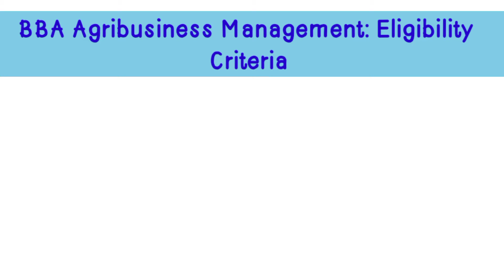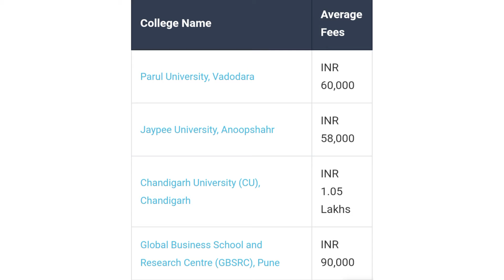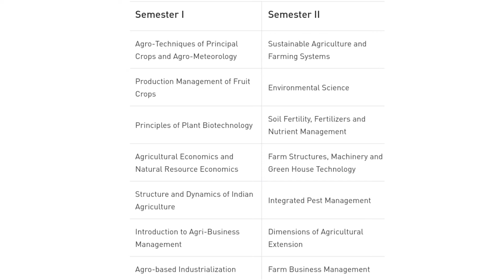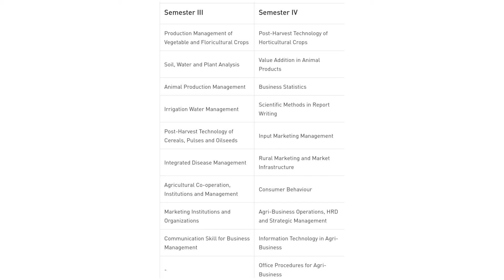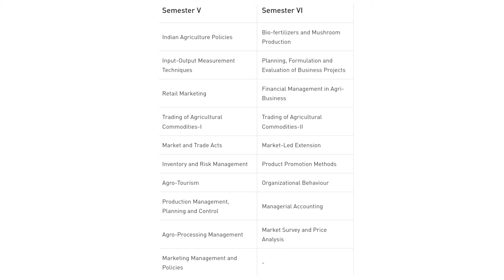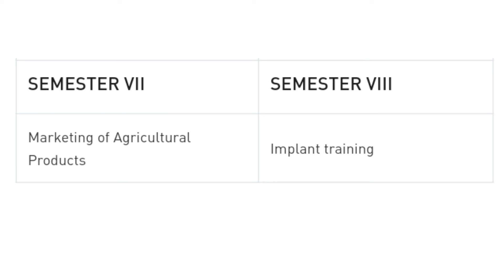BBA in Agri Business Management || Complete Information || Top College || Fees || Syllabus || Jobs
BBA in Agri Business Management || Complete Information || Top College || Fees || Syllabus ||Jobs || favorite 5 list

Videos .. Video By - favorite 5 list

Top 5 in Agriculture. 🔥

favorite 5 list
favorite 5 list